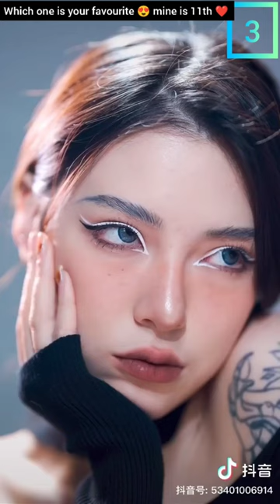Asian queens👸 transformation tik tok video compilation | Cute Chinese girls video compilation